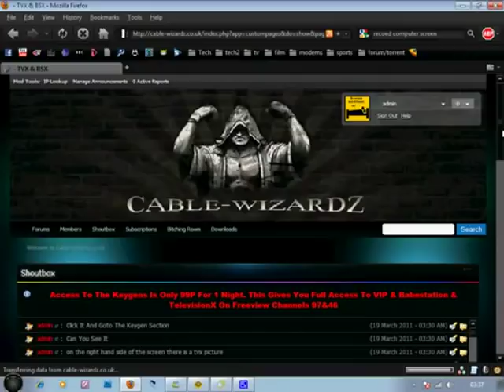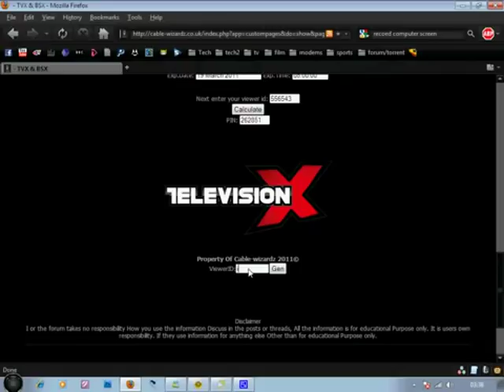UK Freeview Babestation Codes / Keygen Tvx Keygen Updated Daily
Get Access to Babestation Xtreme & Television X & redhot UK Freeview TVX Codes / Bsx Keygen - TVX Updated Daily !!
This Is a 100% Working Keygen